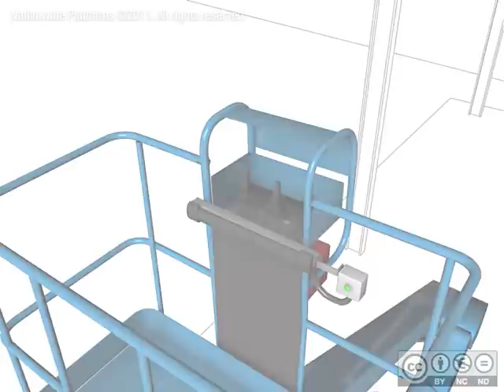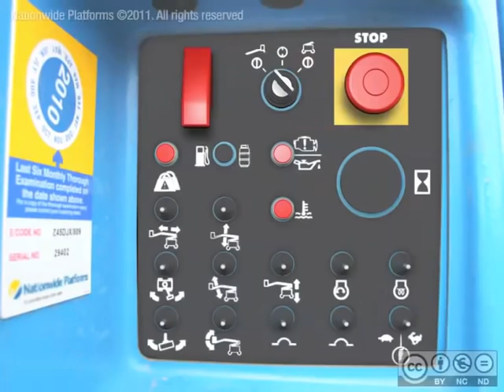SkySiren® Secondary Guarding Solution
The internationally-award winning SkySiren® which has received an award at the annual Institute of Occupational Safety and Health (IOSH) awards

The SkySiren® was developed in recognition of a real threat to the safety of powered access users.